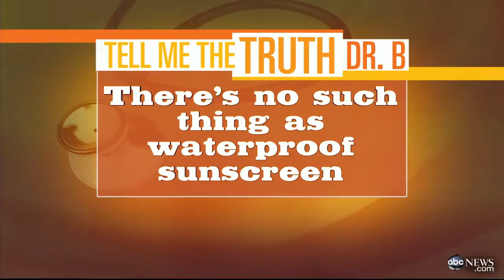Memorial Day Sunburn and Increased Cancer Risk